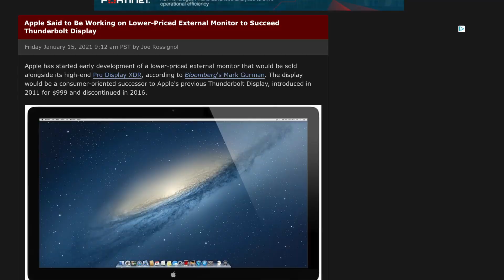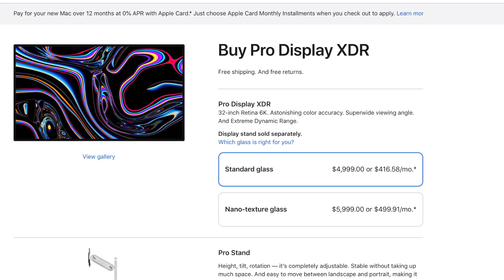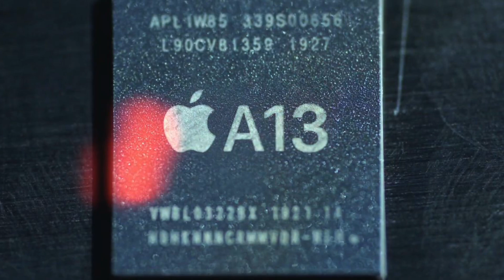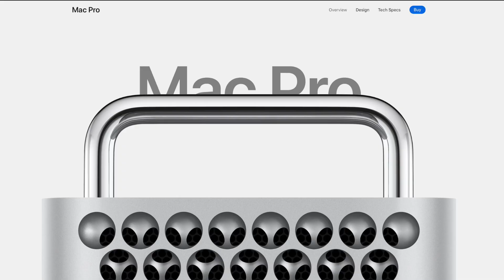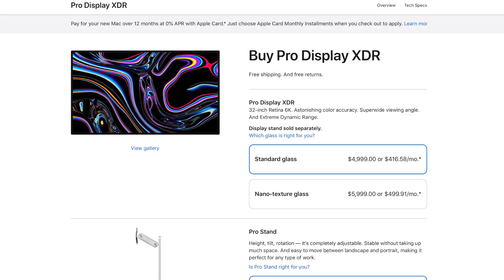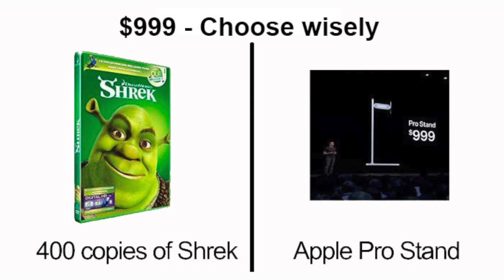NEW Apple DISPLAY (2022) With MINI-LED, A13 Chip + NEURAL Engine!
Time-stamps:
Intro 00:00
This Is NOT The Cheaper Thunderbolt Display 00:28
Internal Codename of Product 01:11
A13 Chip 01:24
Why Does A Display Need An A13? 01:34
Could The Neural Engine Offer Intel Macs M1-Exclusive Features? 02:02
Design 03:24
Mini-LED 03:31
Price 04:09
Release Date 04:28
Hopefully The Stand Is Included With The Stand This Time LOL 05:09
Outro 05:26